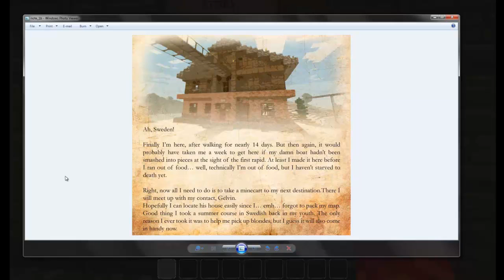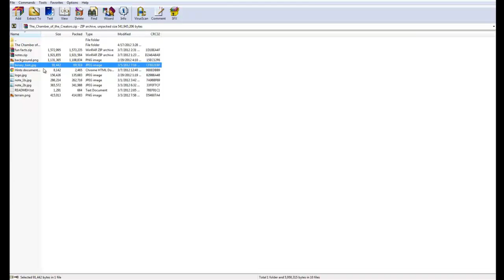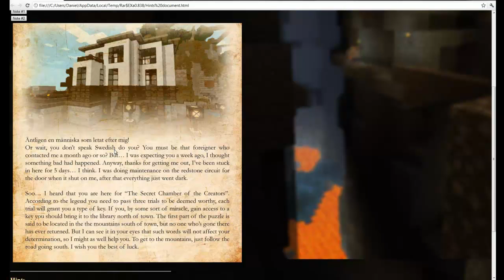Minecraft Maps: The Chamber of the Creators - Part 1 - Why so Lost?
Remember to rate the video if you like it! It helps a lot. X)

how about switching things up? say. fun at the start boring in the end?